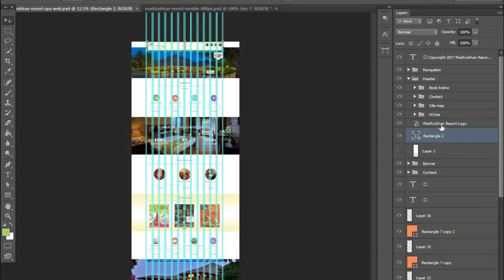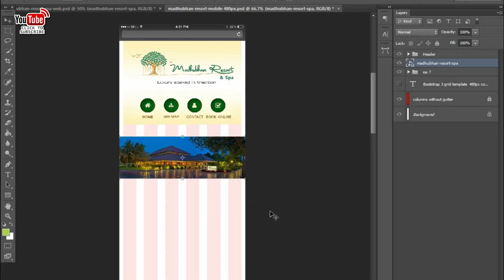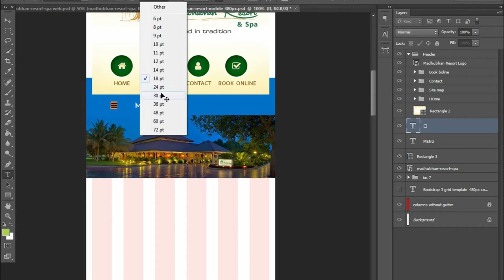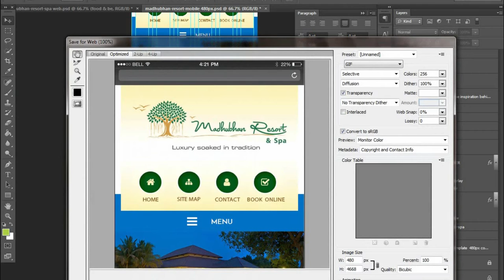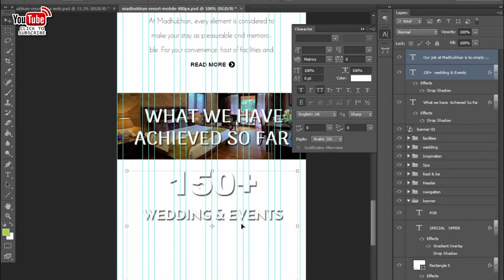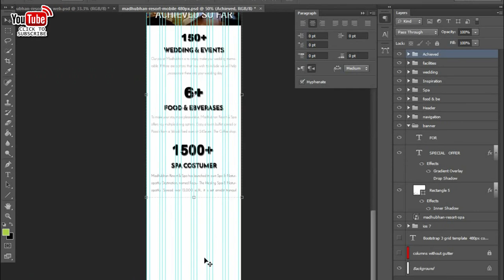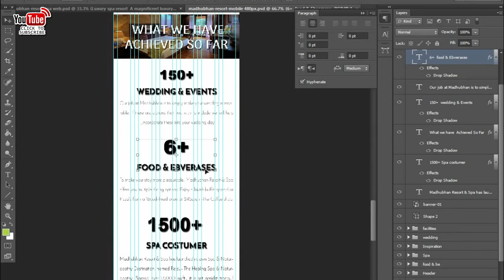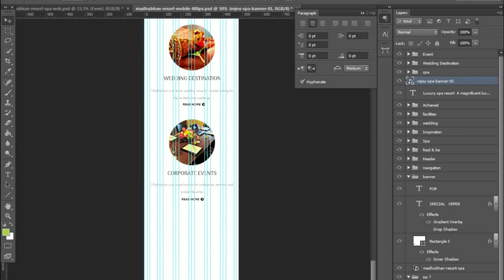mobile ui design tutorial in illustrator -Mobile apps design | UI/UX | Illustrator CC Tutorial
33 most creative animal logo designs 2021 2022/23 animation job colour design Designers in 2021 design trends now design trends of 2021 earn entrepreneurship Graphic graphic design graphic designer Graphic Design Company Graphics graphic design trends 2021 innovation interior design trends 2021 interior design trends 2022 leadership development. Logo logo design marketing MobiKwik_Upasana_Taku money NyKaa_Falguni_NayyarKar Prototyping SlideShare_Rashmi_Sinha sustainability Tools top trends 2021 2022 trend book trending design trends 2022 Twitter UI UI design UX UX/UI web design ZivameRicha mobile ui design tutorial in illustrator -Mobile apps design | UI/UX | Illustrator CC Tutorial